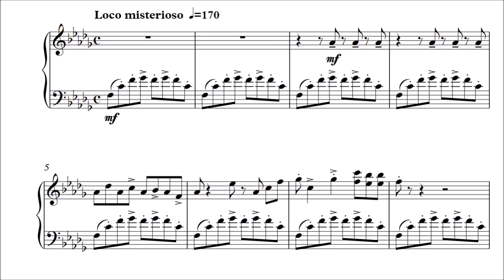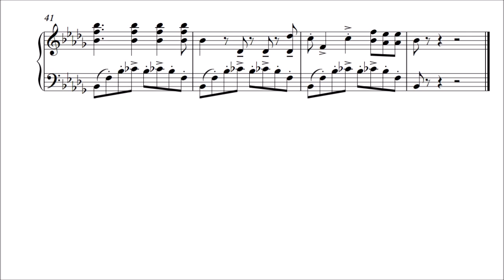L. Demarin - Loccata no. 3 (Preview)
(no. 3 op. 12b) loccatico bezumatico.

P.S. ovo je nova verzija, onoj prije (12a) je srednji dio bio nepravedno osakaćen.